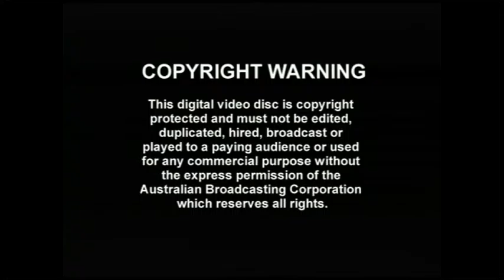Muhammad Ali Tributes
To the world he was the greatest boxer of all-time but to his neighbours and friends in Louisville, Kentucky Muhammad Ali was a spirited boy that grew into a kind and gentle man.

As President Obama led global tributes today those who knew him and grew up with him shared some of their private memories.

Bureau Chief Zoe Daniel spent the day in Ali's childhood home, Louisville.

Shot by Sam Beattie.